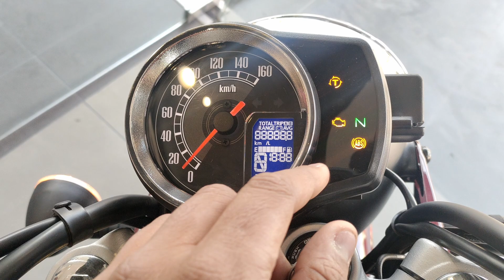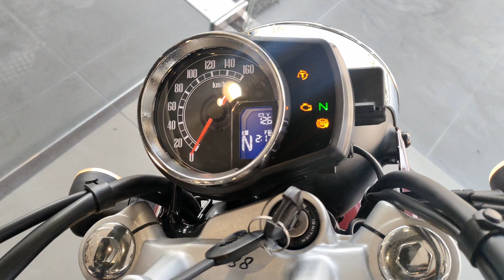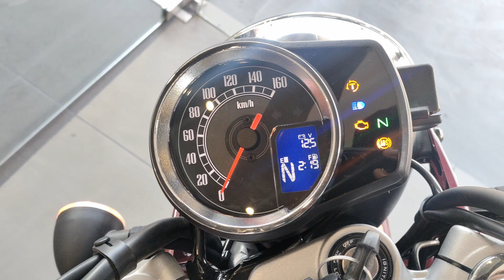The all new HONDA CB 350 | EPISODE #026 | AtomiX gears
Welcome to our latest video where we dive deep into the iconic Honda CB 350! In this comprehensive review, we explore the specifications, features, and performance of this legendary motorcycle. The Honda CB 350 is  a direct competition against Royal Enfield classic 350. It can be next best choice among riders for its timeless design, powerful engine, and nimble handling. We'll take a close look at its 348.36cc twin, four-stroke engine that delivers 20.7 HP (14.5 kW) and 29.4 Nm of Torque. Join us as we uncover everything you need to know about this classic bike and why it continues to capture the hearts of motorcycle enthusiasts worldwide.